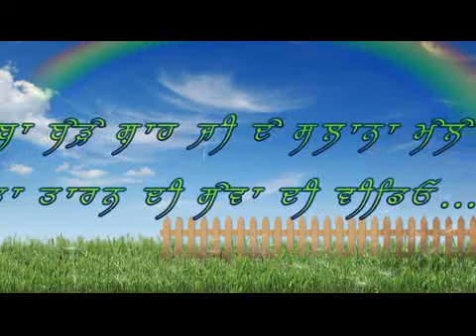mela baba bedey shah ji sohal jagir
mela,sohal jagir, sohaljagir.com, mela baba bedey shah ji